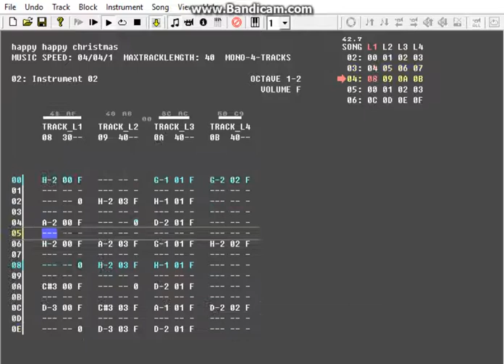mystery.rmt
Name: Happy H. Christmas
Composed: DRAX
Arrangement: Tobikomi
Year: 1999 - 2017